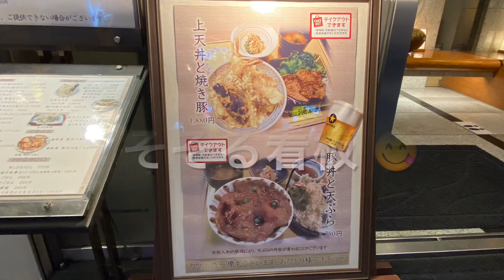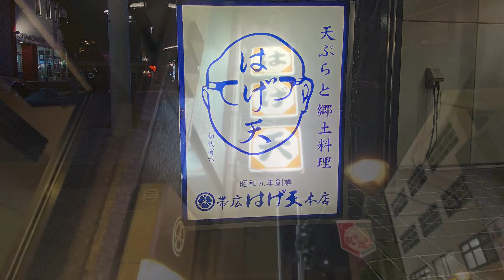【十勝帯広グルメ】俺の晩飯「帯広はげ天 本店」上天丼と焼き豚 贅沢にいただきます😋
帯広はげ天 本店

住所

帯広市西1条10丁目

電話

営業時間

11:00〜15:00
17:00〜20:00

定休日

水曜日

BGM  know myself